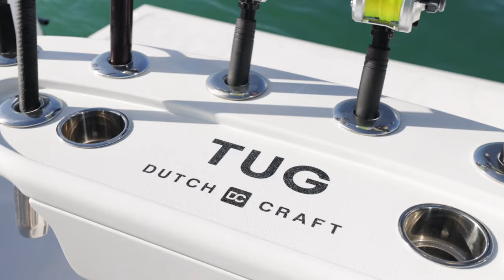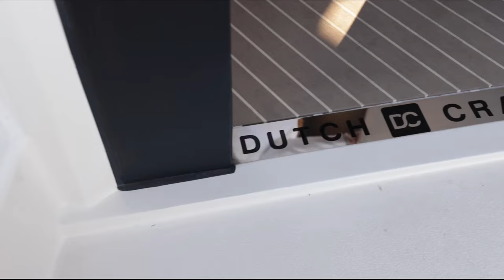Dutch Craft 56. Fast and Furious.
56' 56 Cabin - TUG
The DutchCraft 56 Cabin is amazingly versatile-go anywhere, do anything cruising yacht meticulously crafted for luxurious comfort and maximum enjoyment! Cruise offshore bluewater, islands, enjoy a day at the sandbar, relax or entertain at sunset. Fish, dive, snorkel, swim, from huge cockpit deck!
• Power - Used - Sport Fishing
• Diesel Fuel
• Composite Hull

You can have it all in this luxury motor yacht!
PRICE REDUCED TO SELL NOW!
$2,490,000 USD
Cruise, explore, relax, entertain, fish, dive-enjoy life on the water! The amazing versatility, performance, and superyacht luxury of the DC56 Cabin can only be compared with much larger yachts! TUG's excellent accommodations layout sleeps 8 guests in 4 staterooms (or 6 guests and 2 crew) with 3 full heads in vibration and noise-free comfort. The conveniently located aft galley serves both salon and aft deck. Drop down TVs and high-end audio system provide entertainment throughout the yacht, inside and outdoors!
With the largest cockpit in her class, TUG can accommodate an array of gear and water toys, such as scuba equipment, jet tenders, SeaBobs, paddleboards, bicycles, fishing gear and more without impinging on living space. Designed and built for taking on challenging seas, she is equally capable of weekend fun with family and friends at the sandbar or for sunset cocktails, serious offshore fishing and diving excursions, island hopping the Bahamas or Caribbean with her shallow 3'8" draft.

TUG is easily owner-operated with full Garmin electronics on both flybridge and pilothouse helms, plus aft docking station with joystick controls and bow thruster. Her efficient twin Volvo Penta IPS1350 engines with full 5-year extended warranty will run to 45-knot top speed.